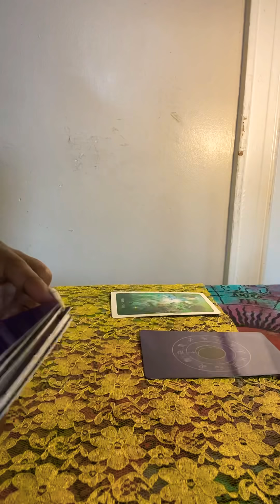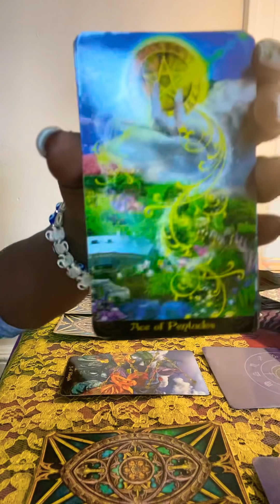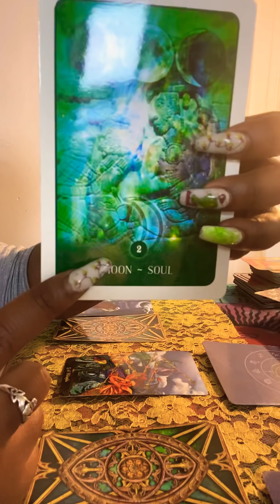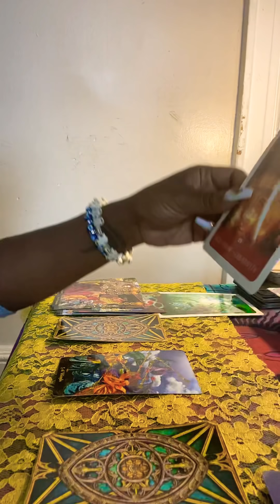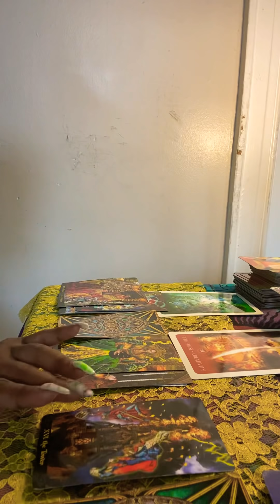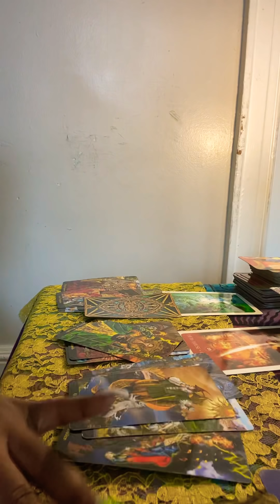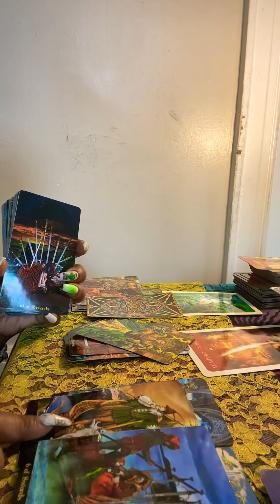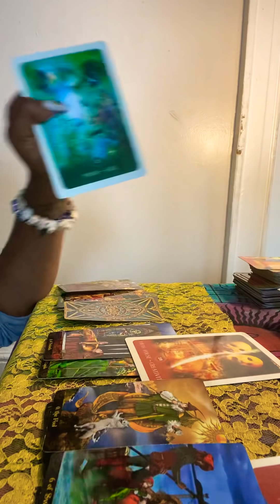LEO ♌️ THIRD PARTY- YOU LEFT THEM & THEIR WORLD CRUMBLED, YOU’RE THEIR LIFE PARTNER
CAREER READINGS TIL 2-16 $25
LOVE & SEX READING FOR 2020 as a whole, Reading will be broken down into 12 individual months for love and sex
TIL 2-14 SINGLE $85 :COUPLE (TOGETHER OR NOT) $125. -
2020 YEARLYs TIL 1-7 $85 -

14 BUSINESS DAY TURNAROUND TIME FOR ALL READINGS IF YOU NEED IT SOONER THERE IS $25 RUSH FEE for 72 HOUR TURNAROUND TIME